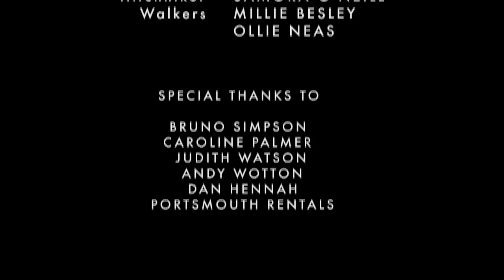Breadcrumbs - V48Hours 2011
Team Old Man Bones' entry in the V48Hours Film Competition 2011.

Wellington finalist for best editing and best original score.

Genre: body-switch movie
Line: "What have you got?"
Prop: a bent piece of wire
Character: Bobby, an ex-bully
Technique: freeze-frame ending

Producer: Jack Tippler
Director: Ollie Neas
Director of Photography: Luke Frater
Screenplay: Asher Emanuel, Ollie Neas
Score: Samora O'Neill
Editor: Ollie Neas

Featuring: Paul Williams, Bre Mcneill, Toby Mannis, Chris Scott, Doug Colling

Thanks to:
Millie Besley
Caroline Palmer
Bruno Simpson
Dan Rayner
Harry Evans
Grace Wilkinson